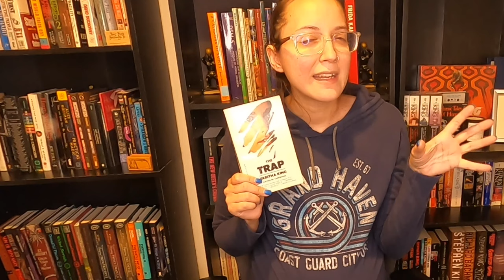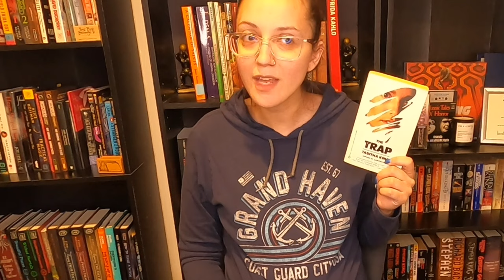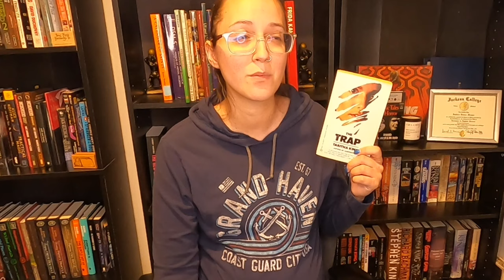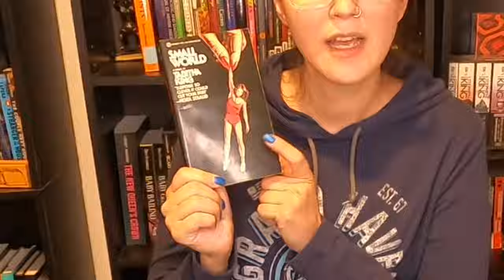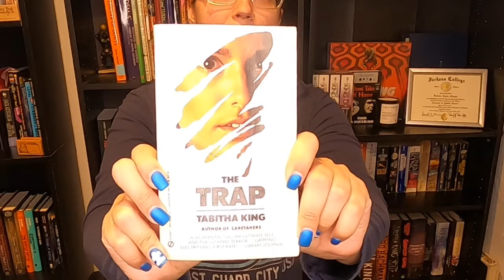Book Review: The Trap by Tabitha King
Check out my quick book review of Tabitha King's "The Trap".
Here is the synopsis: "There were three of them - breaking into the isolated Maine cottage where Livia Russell had fled with her four-year old son to figure out why her marriage had gone wrong. Three animal-like youths, burning with lust, bent on destruction, and totally without conscience. Now they held her child hostage and her in their power. And even she could not guess how far she would submit to survive, and how far she would go to triumph, in a winter world where the last shreds of civilization had been stripped away." (Goodreads.com)

My “Must-Haves” Lists for Reselling, Reading and Writing:

My ebay store